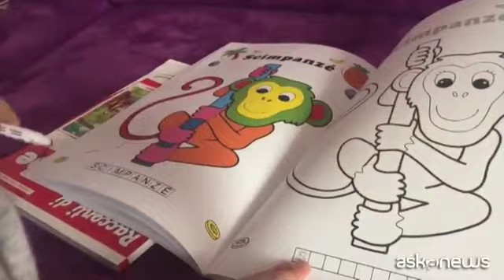No alla vendita di colori nei supermercati: danno per i bambini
Milano, 27 mar. (askanews) - Nei supermercati è vietata la vendita di pennarelli, matite, materiale di cartoleria e giocattoli per bambini perché non sono considerati beni di prima necessità. Un provvedimento che penalizza i più piccoli come spiega la psicoterapeuta Irene Bozzi.
"Questo provvedimento è sbagliato perchè i bambini hanno dei diritti come li abbiamo noi. I bambini usano i pennarelli e matite e per loro è importantissimo perché apprendono attraverso il gioco e imparando attraverso il gioco hanno bisogno di usare anche le cose più semplici".
È necessario che i bambini possano disegnare in un momento di stress, reclusione e di allontanamento dagli amici e dalla scuola.
È anche importante premiare con qualche regalo i più piccoli. È importante coinvolgerli in cucina e nelle faccende quotidiane, ma anche televisione e internet non sono da demonizzare anche se bisogna stare attenti. Sono tante le proposte di gioco, soprattuto quando in casa c'è un solo bambino.
"Anche i trucchi della mamma vanno bene, ma ogni cosa può essere trasformata in gioco, ci può essere il gioco con la farina, con la carta, ma sono fondamentali i libri, è importante che inizino ad apprezzarli fin da piccoli".
In questa crisi i bambini sono i soggetti meno presi in considerazione, si pensa anche al benessere degli animali ma non ci sono provvedimenti per i più piccoli, per questo è necessario cambiare rotta.
"La politica e le istituzioni possono cercare di aprire un po' di più se stesse al mondo del fanciullo. Il mondo dell'infanzia è un mondo meraviglioso ed è il nostro mondo del futuro.